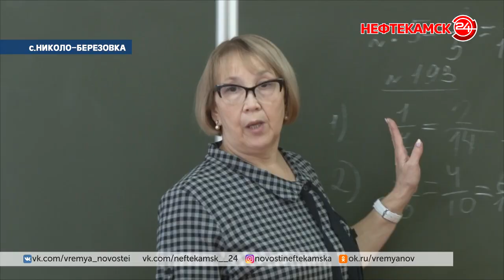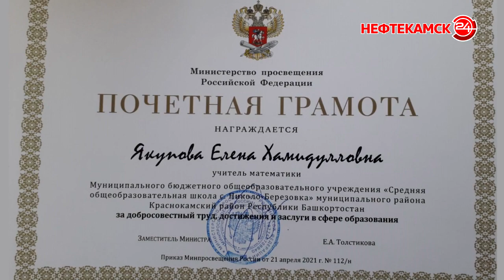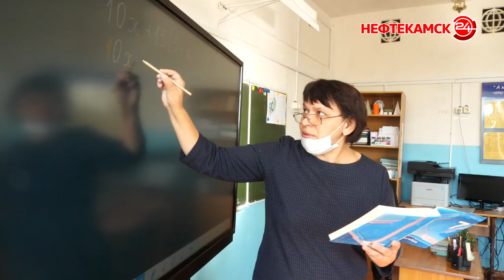День учителя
5 октября в свой профессиональный праздник многочисленные поздравления принимают педагоги. В преддверии Дня учителя лучшие в своем деле получают высокие награды. Почетной грамотой Министерства просвещения Российской Федерации  была отмечена Елена Якупова. Вот уже почти 37 лет она трудится учителем математики в селе Николо-Березовка.  Тему продолжит Анастасия Тимербаева.